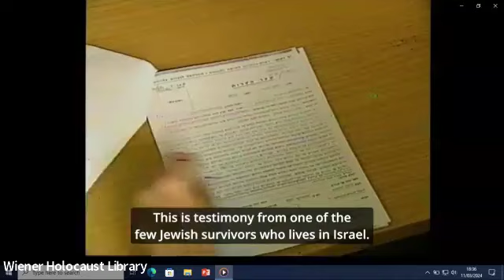Book Talk: Safe Haven with Jon Silverman and Robert Sherwood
The Wiener Holocaust Library is delighted to host Jon Silverman and Robert Sherwood to speak about their new book, Safe Haven: The UK’s Investigations into Nazi Collaborators and the Failure of Justice, for its new academic book series.

The controversial 1991 War Crimes Act gave new powers to courts to try non-British citizens resident in the UK for war crimes committed during WWII. But in spite of the extensive investigative and legal work that followed, and the expense of some £11 million, it led to just one conviction: that in 1999 of Anthony (Andrzej) Sawoniuk.

Drawing on previously unavailable archival documents, transcripts of interviews with suspects, and disclosures by senior lawyers and policer offers in the War Crimes Units (WCUs), in parallel with the history of bungled investigations in the 1940s, Safe Haven considers for the first time why and how convictions failed to follow investigations. Within the broader context of war crimes investigations in the United States, Germany, and Australia, the authors reassess the legal and investigative processes and decisions that stymied inquiries, from the War Crimes Act itself to the restrictive criteria applied to it.

Taken together, the authors argue that these — including the interpretations of who could and should be prosecuted and decisions about the nature and amount of evidence needed for trial — meant that many Nazi collaborators escaped justice and never appeared in a criminal court.

The authors situate this history within the legacy of the Holocaust: how, if at all, do the belated attempts to address a failure of justice sit with an ever-growing awareness of the Holocaust, represented by memorialization and education? In so doing, Safe Haven provokes a timely reconsideration of the relationship between law, history, and truth.

Jon Silverman was a BBC news journalist for twenty-six years. He was a correspondent in Paris (1987—1989) and spent thirteen years (1989—2002) as Home Affairs Correspondent. In 1996, he was named Sony ‘Radio Journalist of the Year’ for his reports for the ‘Today’ programme (Radio 4) on the UK’s Nazi war crimes inquiries. He has been a research professor at the University of Bedfordshire since 2007 where he has focused on the media and justice in post-conflict states. He has written numerous journal articles, mainly relating to research work in West and East Africa and the involvement of the International Criminal Court.

Robert Sherwood was an operational Metropolitan Police Detective Inspector in the Metropolitan Police Service, retiring in 2003. Having obtained an Honours Degree in Law in 1993 he returned to university in 2011 (Royal Holloway, University of London) and obtained a MA in Holocaust Studies with a distinction in his dissertation comparing the UK War Crimes Team to the US War Crimes Teams. This ignited his interest in the subject of war crimes, leading him to undertake research for a doctorate in the UK War Crimes Team since 1945, receiving the doctorate in March 2020. He is now semi-retired, concentrating on academic pursuits.